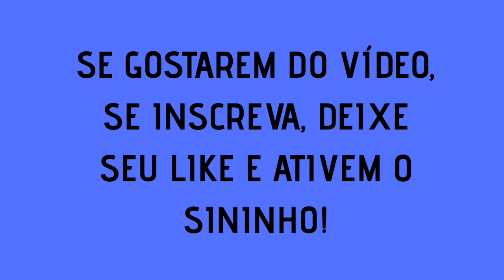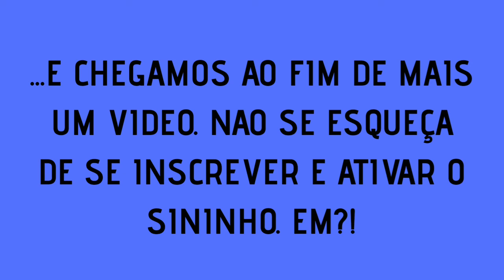TODAS AS NOVELAS DE JOÃO EMANUEL CARNEIRO!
Produzido por: Aniel Medrado

Todos os direitos de imagens reservados a REDE GLOBO de Televisão e todos os direitos músicais aos seus determinados compositores!

Direitos Autorais aos Compositores Musicais!

Todos os dias temos vídeos novos por aqui!

Ontem não podemos publicar vídeos pois o youtube por algum motivo desconhecido cancelou nosso vídeo!

Esse vídeo foi repostado pois o primeiro tiveram alguns erros por parte de nossa produção!

Se tiverem alguma sugestão pra vídeos futuros deixe aí nos comentários podem deixar críticas construtivas também, ok?!

Muito Obrigado!